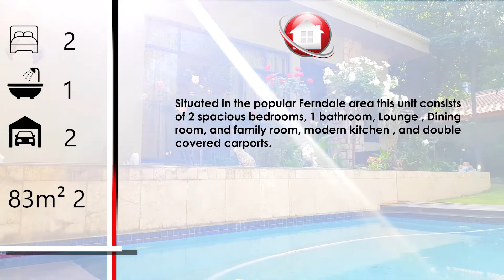2 bed , 1 bath ground floor - Ferndale R 850 000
Situated in the popular Ferndale area this ground floor unit is a must see.

The unit consists of 2 spacious bedrooms, 1 bathroom, open plan lounge and dining room area, modern kitchen, covered patio and a double covered carport.

Complex has access controlled security, pool and braai area.

Close to popular schools and shopping centres with easy access to business routes.